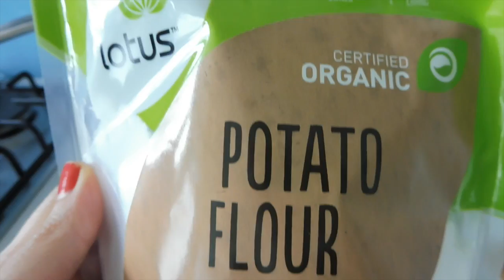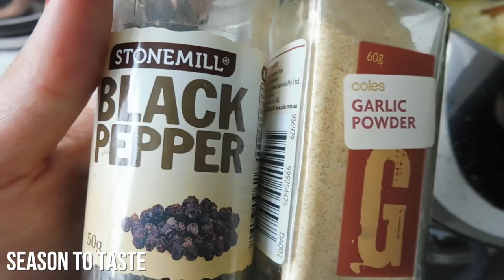FAT FREE MASHED POTATO & MUSHROOM GRAVY RECIPE | VEGAN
Hey guys,

So this recipe was specifically created for the potato cleanse. Ordinarily I would use soy or rice milk in my mashed potatoes and a little bit of olive oil to cook a gravy. This turned out amazing though! The mash was creamy and the gravy was thick and shiny and delicious.

INGREDIENTS

Gravy:
2 onions
2 carrots
2 sticks of celery
2 bay leaves
1 large sprig of fresh thyme
1 sprig of rosemary
1 tablespoon soft brown sugar
1 tablespoon potato flour
1 teaspoon vegemite/marmite
1 tablespoon tomato paste
2 tablespoons balsamic vinegar
1 litre vegetable stock
3 cups mushrooms

Mashed Potatoes:
2 kg potatoes
1 cup of cooking liquid (or until you reach desired consistency)
1/2 tsp fresh cracked pepper
1 tsp garlic powder (optional)
salt if desired

If you have any questions or comments for me, please leave them below :)

Documentaries:
Forks over Knives
Food Inc.
Food Matters

Books:
A Diet for A Poisoned Planet
Skinny Bitch